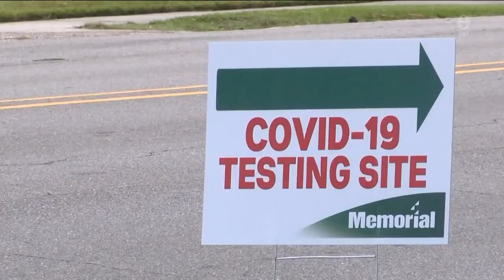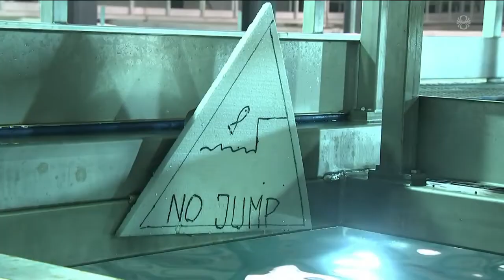Fréttir - 10. ágú 2021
Fréttir RÚV frá 10. ágúst 2021 - Efnisyfirlit:
00:01:13 Blaðamannafundur ríkisstjórnarinnar
00:04:47 Covid-tölur dagsins
00:05:17 Börn veikjast líka alvarlega
00:07:10 Óleyfisframkvæmd við gosstöðvar
00:09:50 Margs konar áhrif loftlagsbreytinga á Ísland
00:11:51 Breytingar gætu orðið afdrifaríkar hér
00:13:53 Cuomo segir af sér
00:14:54 Hnúðlax í örum vexti
00:16:58 Framboðslisti Sósíalista birtur
00:17:20 Andrés prins kærður
00:19:03 Seiðaeldi á Kópaskeri